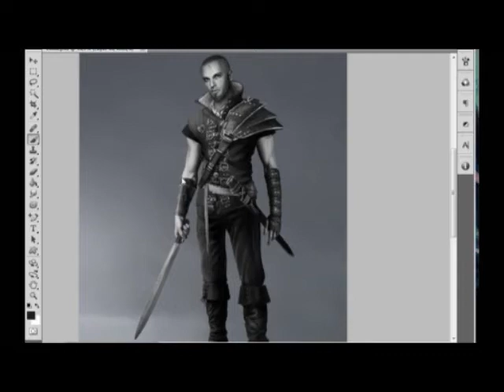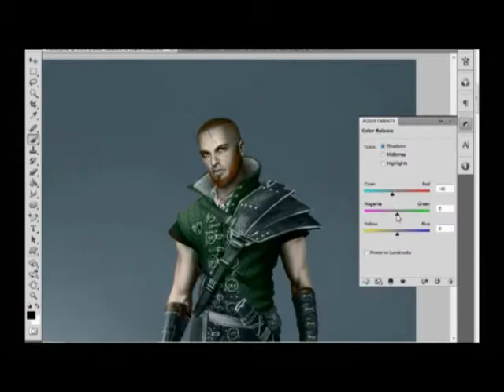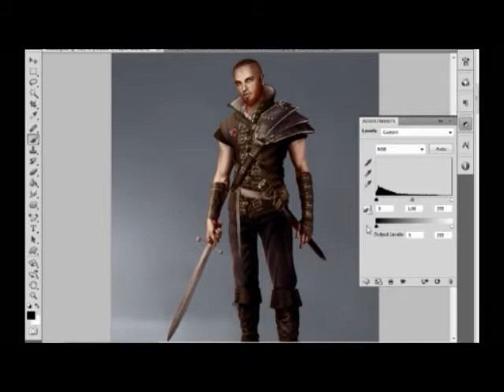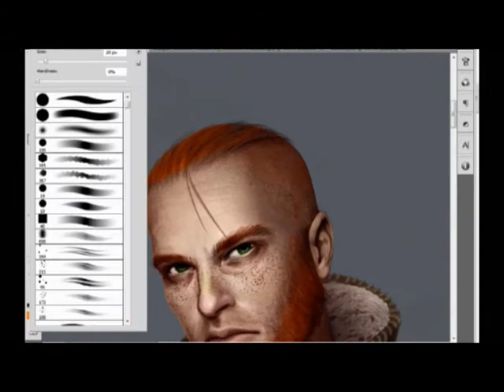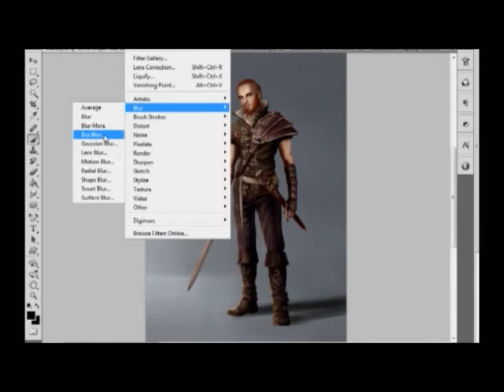Colouring grayscale and finishing touches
What's happening? After finishing painting the graycale picture I merged all the character's layers, made a new layer over it, changed its blending mode to 'color' and after right-clicking it picked 'create clipping mask'. This way the grayscale gets the right colour and it doesn't go outside the character's borders. I've struggled quite a lot with this one as it was one of my first approaches to this type of painting. Hope you like it!